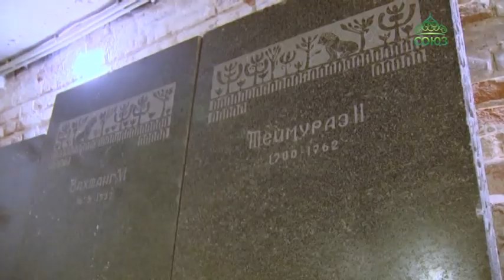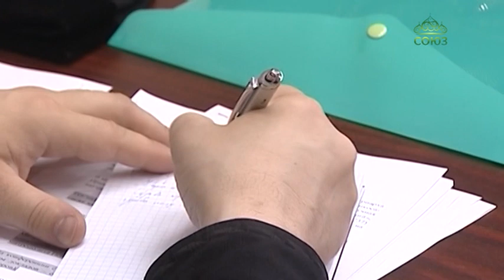В Успенском кафедральном соборе Астрахани совершена заупокойная лития памяти грузинских царей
Памяти грузинских царей! В Успенском кафедральном соборе Астрахани совершена заупокойная лития. За богослужением молились артисты Тбилисского драматического театра. Гости приехали в Астрахань в рамках программы «Большие гастроли». Им и принадлежала инициатива проведения литии.